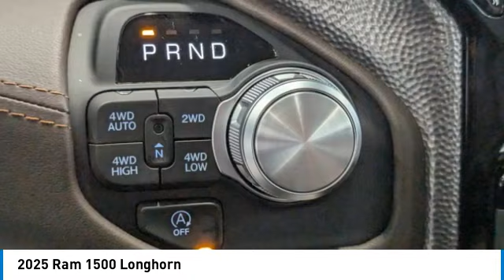2025 Ram 1500 SR12035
2025 Ram 1500 Longhorn Crew Cab 4x4 ABS brakes, Active Cruise Control, Alloy wheels, Compass, Electronic Stability Control, Front dual zone A/C, GPS Navigation, Heated door mirrors, Heated front seats, Heated rear seats, Illuminated entry, Low tire pressure warning, ParkView Rear Back-Up Camera, Remote keyless entry, Traction control.